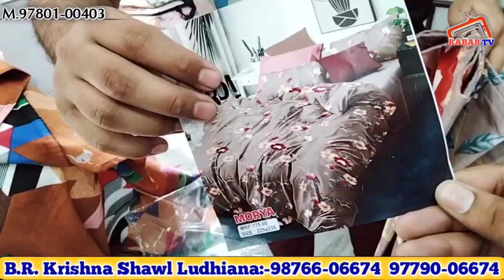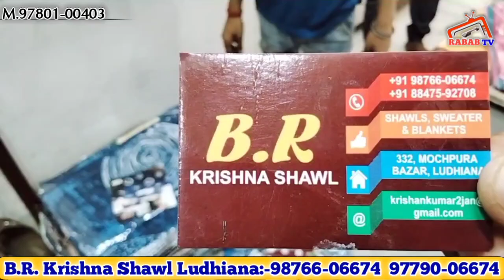💥Damaka Offer💥 Wholesale BedSheet Only 80 Rs || Wholesale marketing business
wholesale_rakhi_market in mumbai, wholesale rakhi market in kolkata, wholesale rakhi in mumbai, wholesale rakhi 2021, wholesale rakhi market in delhi, wholesale rakhi in kolkata,
wholesale_jewellery, wholesaler, wholesale market in kolkata, wholesale market in hyderabad

@Rabab TV Saan Ae Dastaar